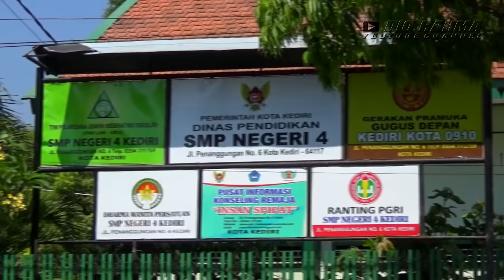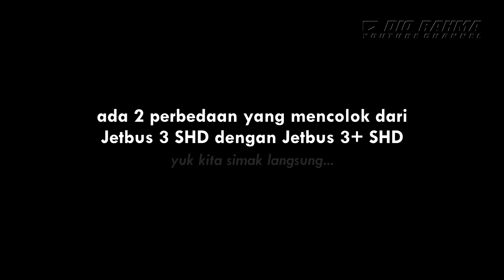EMAK-EMAK MINTA TELOLET 6 unit Bus Subur Jaya Study Tour Bali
video kompilasi Bus Subur Jaya kembali hadir lagi di channel youtube saya.. horeee... :D

video youtube saya ini diambil saat keberangkatan tour SMPN 4 Kediri, tidak jauh beda dengan SMPN 1 Kediri yaitu sama sama menggunakan 7 unit bus subur jaya..
dan uniknya, kedua sekolah tersebut sama sama menggunakan 5 unit Jetbus 3 SHD dan 2 unit Jetbus 3+ SHD yang terbaru dari karoseri Adiputro.

untuk konvoi bus Subur Jaya pada video ini, unit-unitnya adalah :

Jetbus 3+ Super High Deck (SHD) : Sexy Bus dan Speedmaster
Jetbus 3 Super High Deck (SHD) : Robin Hood, Scarlet Witch, Zenvo, Baracuda dan Yatch Master.

RALAT : perbedaan antara Jetbus 3 HDD dengan Jetbus 3+ HDD hanyalah perbedaan bagian depan saya, karena sisi samping saat itu terlewat.

tanpa berlama-lama lagi, yuk langsung saja disimak videonya.. :D